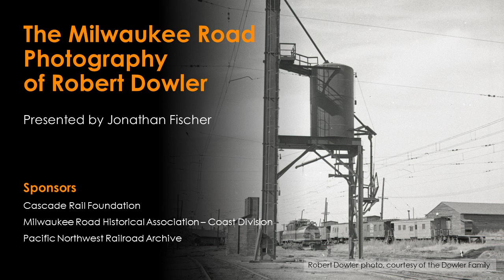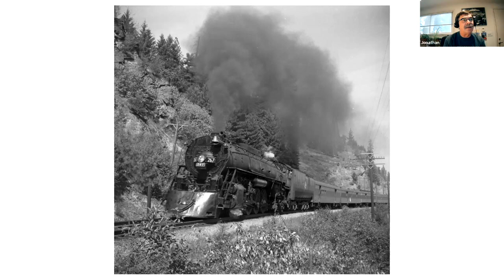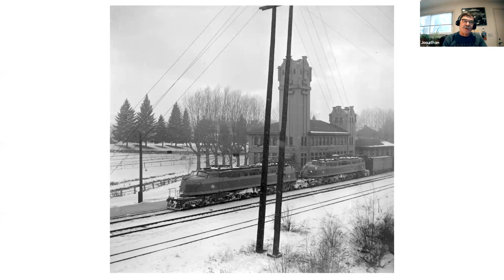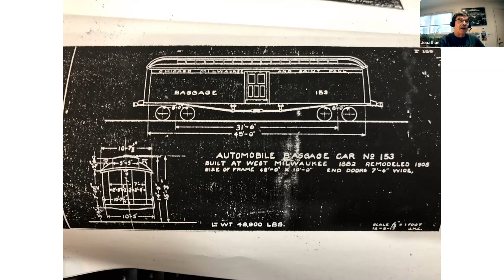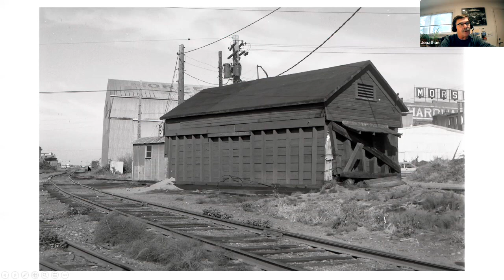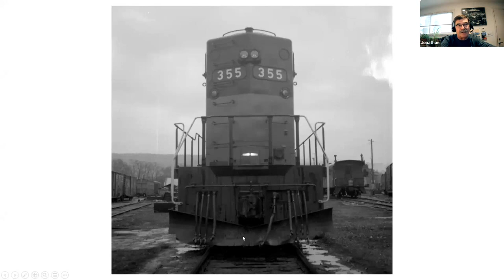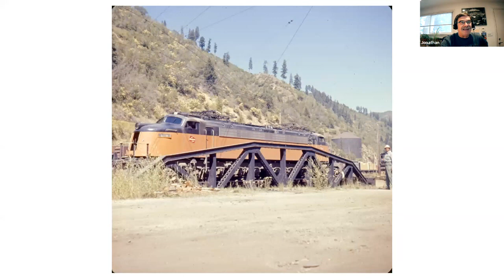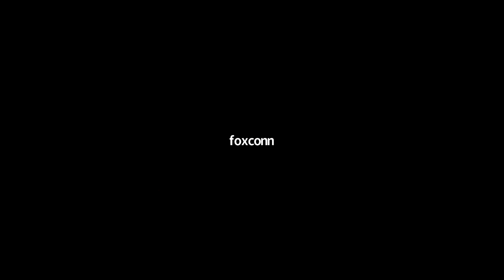The Photography of Robert Dowler - 2021 March Milwaukee Meet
For our 2021 March Milwaukee Road Meet, Jonathan Fischer shared the Milwaukee Road photography of Robert Dowler. Robert photographed the Milwaukee Road primarily in Eastern Washington and Idaho from the late 1940s through the 1970s. He also spent time documenting the Milwaukee Road in Bellingham during the 1970s.

The Dowler family has generously allowed Jonathan to scan Robert's photos and share them with us in this event. We greatly appreciate Jonathan and the Dowler family for making this presentation possible.